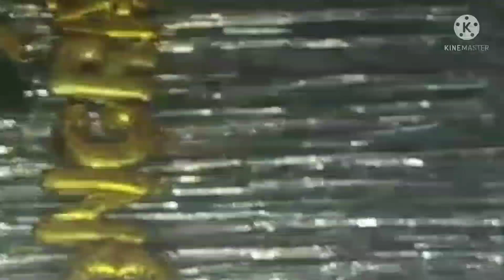CAR TOYS UNEXPECTED PRESENT AMAZING TO BUNSO TAMEER || HE'S VERY EXCITED